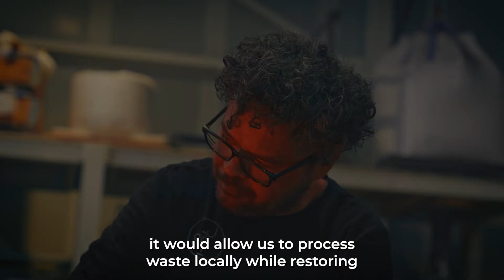Studio Hendrikx - The Living Bin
Volg ons op instagram: @quickvision_creative